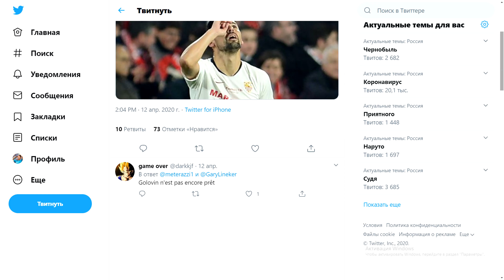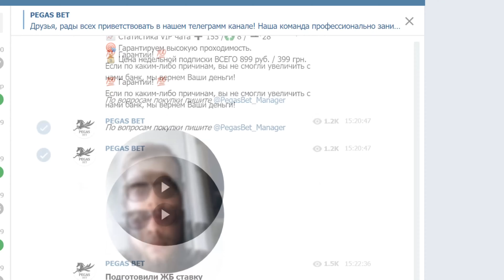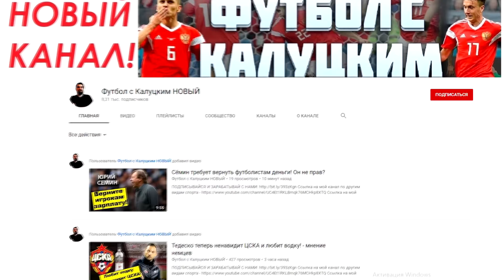Головин перейдёт в ПСЖ за 180млн! - мнение французов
Ссылка на мой канал про кино и сериалы-